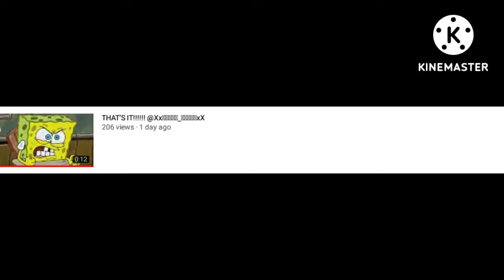Look who can't Handle Hate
Guess he becomes a manchild now